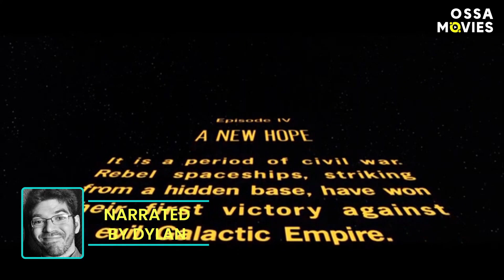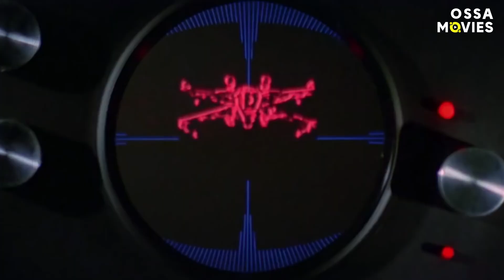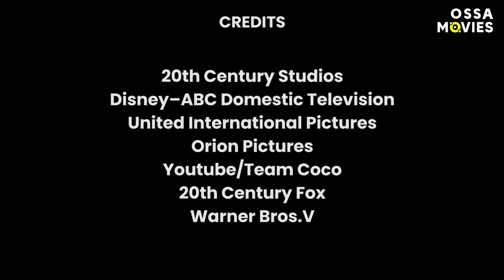Badly Explained: Star Wars: A New Hope | OSSA Movies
So, what's Star Wars A New Hope actually about? Here's our funny Star Wars badly explained video!

Star Wars: A New Hope introduced us to Darth Vader, Luke Skywalker, Han Solo, and Chewbacca, but it also confused the heck out of anyone watching it for the first time. Mostly because it's actually the fourth film in the story, but the first one released. Seriously, who were all these people, and what were they fighting about in the first place? It's so confusing…

Well, here is Star Wars explained – badly. But don't take the video too seriously because it's all in good fun and everyone around here loves the galaxy far, far away that George Lucas created.

Would you like us to cover any other badly explained movie plots in the future?